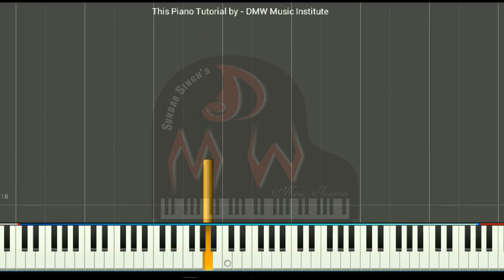Thendral Vanthu Theendum Piano Tutorial How To play Thendral Vanthu Theendum Song Keyboard Notes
Beautiful Song Thendral Vanthu Theendum - From  Avatharam Movie